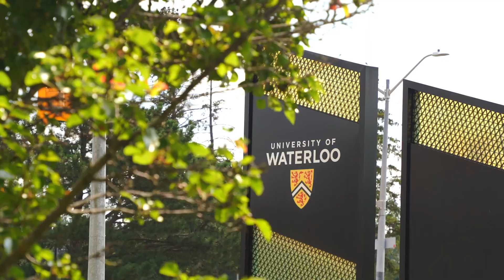Catering at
Catering options available for Corporate, Special events & Group orders. 🌯

Whether you’re having an event or holding a meeting over lunch, Fresh Burrito Catering is the ideal solution to satisfy the hunger of small and large groups. Let us do the work by catering your event.

You can count on us to provide delicious Mexican food, and a reliable and professional service for your next gathering.​

We would like to thank @uofwaterloo for catering with us for the past 2 years✨

We are near you! 36 locations to serve you all over Ontario! ✨